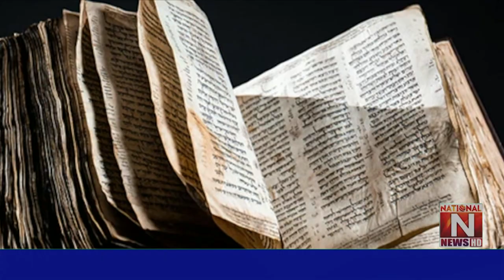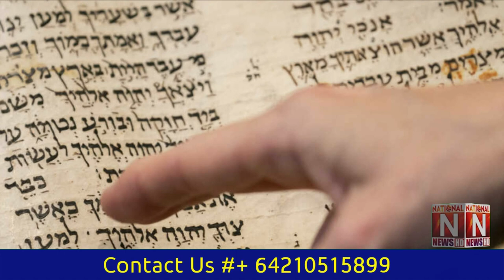The oldest copy of the Jewish Bible auctioned for 38 million dollars (National News Nama)